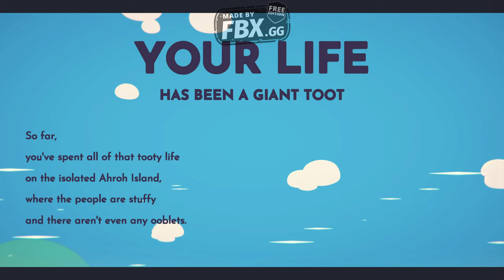Ooblets -Gameplay (Dancing -farming -open world) part 1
Game only availabel on epic game